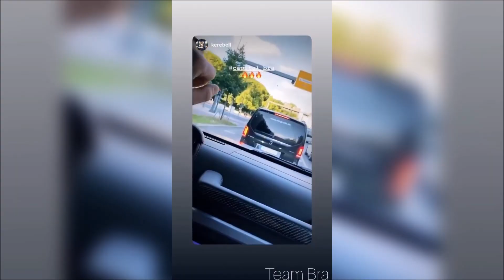Capital Bra feat. Kc Rebell - Brav (Hörprobe)